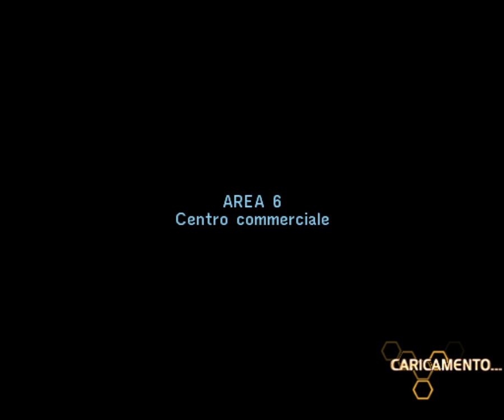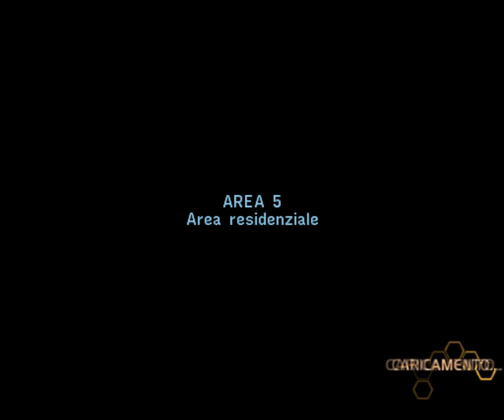PS2 Project Altered Beast speedrun Any% Easy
1:35:18 save time.